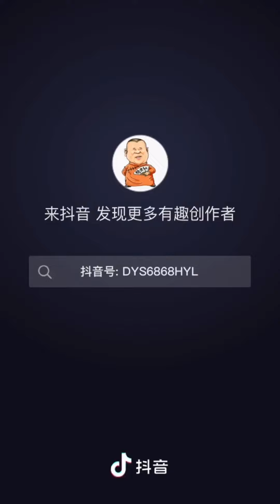[Cut] Khổng Tam gia chớ có nói đùa như vậy | Đức Vân Xã